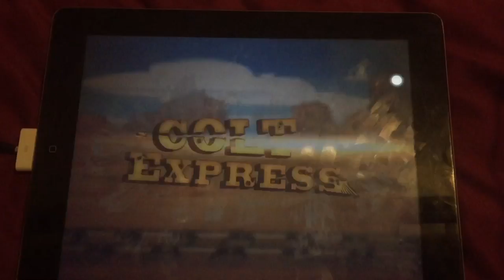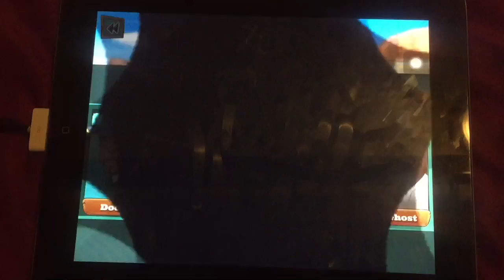Colt Express Gameplay